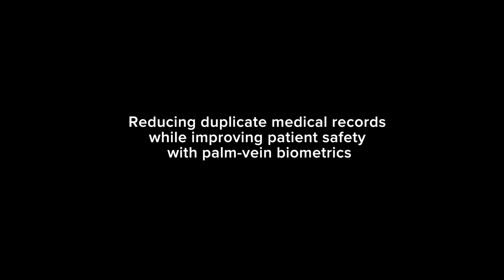Reducing duplicate medical records while improving patient safety with palm-vein biometrics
My name is Craig Richardville, Chief Information Officer for Carolinas HealthCare System. What we've seen is we've started to digitize our industry, because the ability to uniquely identify the patient is of the utmost importance. So as patients come in and come out of our system, come in and out of other healthcare systems, as people travel all the way across, to be able to look at that patient and get that holistic view of that patient… It's really important for us to deliver the appropriate care.

If you look at EMPIs, and there are a lot of EMPI system solutions out there and many different healthcare systems have their own - If you look at the reasons why we did, we had something very similar to everybody else. But there's a human component of that, for me to be able to get your name, get your address, to get your birthday right, to be able to get your soc [Social Security Number] right, your phone number right, and try to use all that information to come up with really uniquely identifying who I am.

If you look at duplicate medical records, you can find some areas to range somewhere between eight and ten percent. Best practices was about between four and five percent and we felt before we got into biometrics that we were pretty much at the leading edge, we were somewhere around the four to five percent. They  periodically get down to three percent but as we continued to add new healthcare systems into ours, the whole duplicate issue arose, not only within when we analyzed their information, I said "well you've got a lot of duplicates in the tens maybe fifteen percent range," then bringing them into ours, now all of a sudden we had another bunch of patients that we have to continue to try to manually match up.

We were looking at ways how to uniquely identify our patients and not be intrusive with Social Security numbers or other things that would be personal and confidential for our patients. By moving into the biometric space, we're running pretty consistently at about .08% duplicates.

So at every one of our registration areas we actually have the palm vein scanner. We do allow people to opt out, it's not a requirement, but +99% of people want to use the palm vein scanner. And the uniqueness of it is like a snowflake, right, so it's not the vein, not the palm itself, the palm print itself is like a fingerprint that could be duplicated at false positives; It's the veins within it.

It actually has done something for us that has been higher than our expectation, so it allows us to be able to be 20 times better than the national average of uniquely identifying our patients. And with that comes the opportunity to ensure that we don't have duplicate medical records and we don't have overlays that are inappropriate. It allows us to be able to have our providers have confidence that when they go into a patient's records they're able to see the exact record and that complete record that we have on file for that patient, not that there's multiple ones out there.